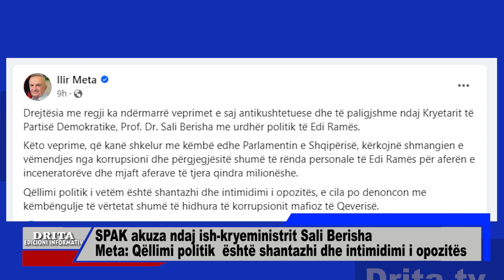SPAK akuza ndaj Berishës, Meta: Qëllimi politik është shantazhi dhe intimidimi i opozitës